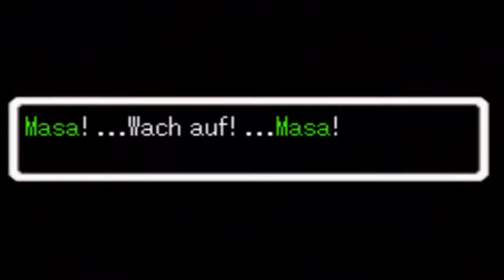The Legend of Zelda: The Minish Cap [Let's Play] ☆37☆ - Ein echter Ritter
☆Let's Play: The Legend of Zelda: The Minish Cap [German/Blind] Part 37☆
Nun sind wir der beste Krieger des Landes :D Der Meister... Der wie nennt man uns jetzt

☆Infos zu The Legend of Zelda: The Minish Cap☆
Prinzessin Zelda wird von Vaati, einem bösen Dämon, versteinert, welcher das Force sucht. Link macht sich abermals auf, sie zu retten und findet im Verlauf seiner Reise die sprechende Zipfelmütze Ezelo, welche die magische Fähigkeit besitzt, ihren Träger schrumpfen zu lassen. Ezelo ist in Wirklichkeit ein Zauberer und Vaatis Lehrer. Er wurde von seinem Schüler in diese Mützenform verhext, als er ihn beim Stehlen der Mütze der Wünsche erwischte. Sie erfüllt ihrem Träger jeden Wunsch, weshalb Vaati zu einem Hexer wurde. In miniaturisierter Form stößt Link daraufhin auf das Volk der Minish, welches ihn fortan auf seiner Reise unterstützt. Außerdem kann er Fragmente (in Form von in zwei Hälften geteilten Münzen) vereinen, mit denen man verschiedene Ereignisse hervorrufen kann. Das eigentliche Ziel ist aber, dass er das heilige Schwert der Vier mit Hilfe der vier Elemente wiederherzustellen, nachdem Vaati es zerstört hatte. Im Endkampf kommt Link zu spät und Vaati erhält die Kraft des Force, welches aus ihm ein gottgleiches Wesen machen soll - tatsächlich entsteht jedoch ein Dämon, womit sich seine Gestalt seinem finsteren Wesen angepasst hat